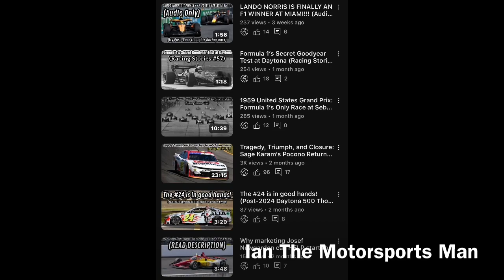Drive To Survive is POISONING Formula 1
Formula 1 in America has EXPLODED since the late 2010s thanks to Liberty Media, which meant that Netflix got involved into the sport, creating the “Drive To Survive”, which is about the behind the scenes of various drivers and other F1 individuals working in Formula 1.

Or, so we thought….

Over the years, there’s been endless amount of controversies and backlash about the show being fake despite helping the growth of F1 in the United States of America.

In this video, I’m going to be talking about why the show has POISONED Formula 1 and why it became popular for the worse due to the various problems with the show!